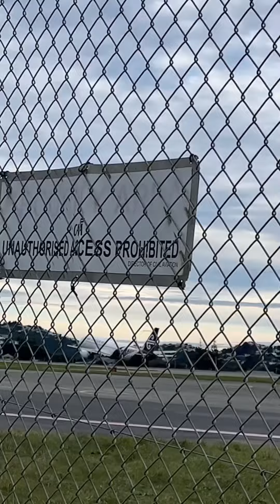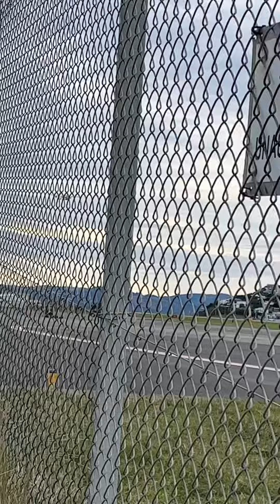Full footage of the last flight take off and a bit of taxi repeat this was filmed in June￼